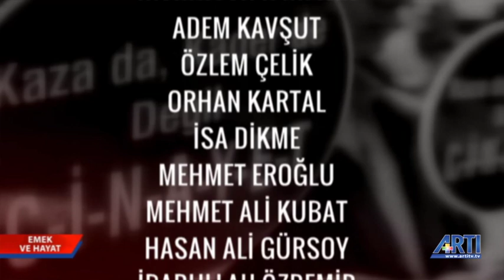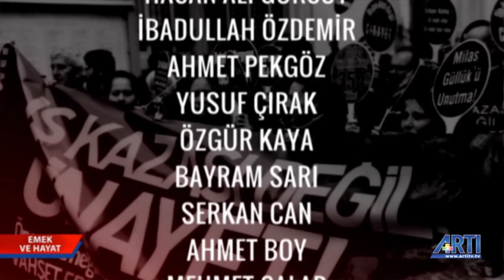Emek ve Hayat - Dilek Dindar Konuk: Mahmud Altunsoy-Adnan Serdaroğlu-Gökhan Durmuş 01 Ağustos 2019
Emek ve Hayat'ta bu hafta kıdem tazminatı, Enerji İş Başkanı Mahmud Altunsoy, DİSK Birleşik Metal İş Başkanı Adnan Serdaroğlu ve TGS Başkanı Gökhan Durmuş ile konuşuldu.